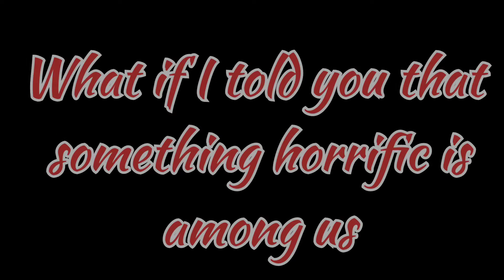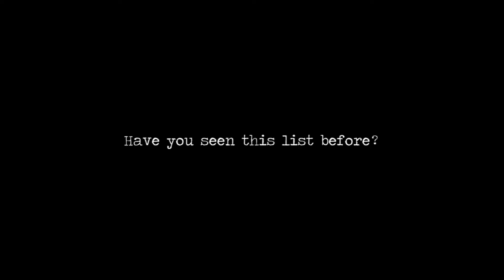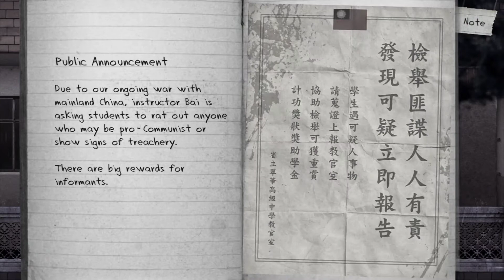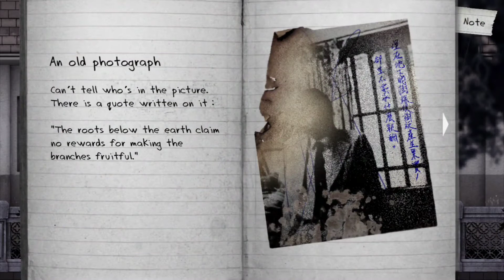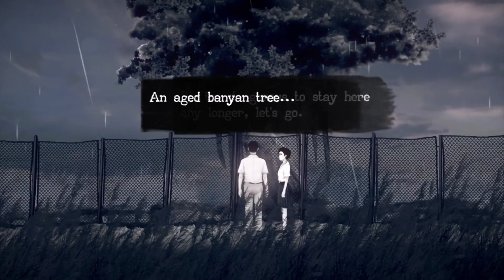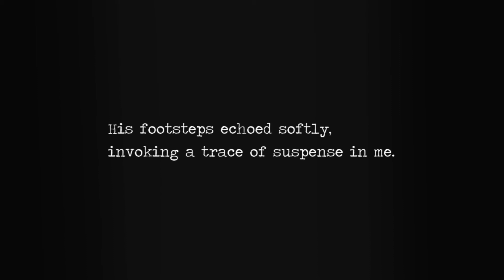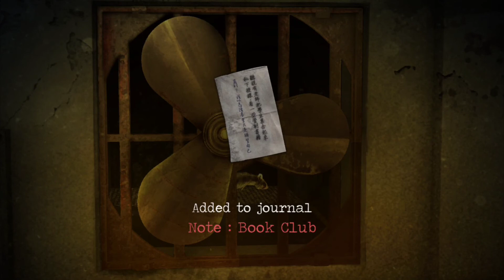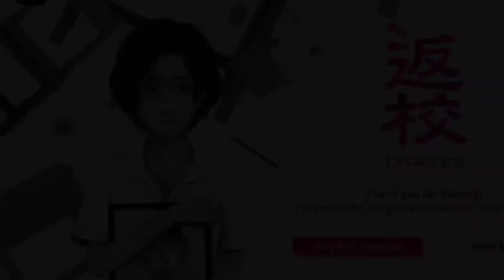WHAT IN THE CARNATION IS THIS GAME (Detention horror game) Part 1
This game is something else

Stay Immortal